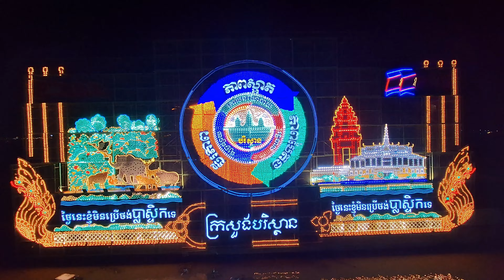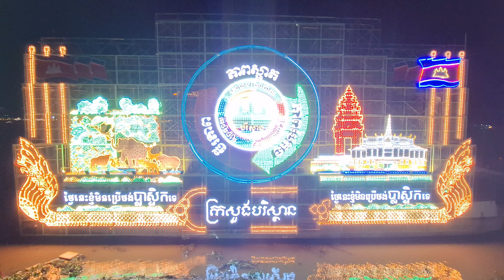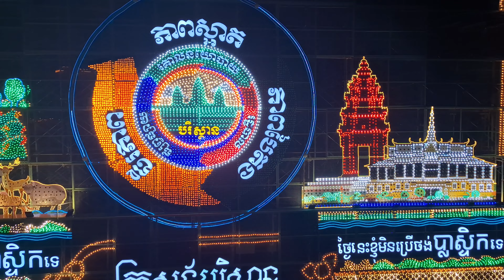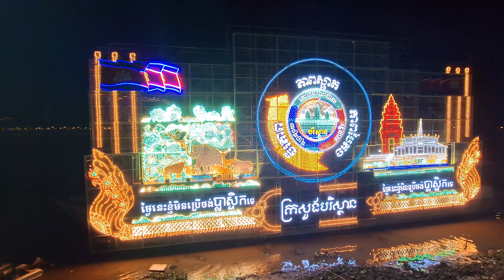[4K] Beautiful Cambodia Performance ❤️ Amazing Cambodia Girls Nightlife 2023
Today I want to share you a video of [4K] Beautiful Cambodia Performance ❤️ Amazing Cambodia Girls Nightlife 2023. Beautiful khmer girl beautiful. Cute and Beautiful Khmer girls dancing. Khmer girls are look so sweet and beautiful smiling | Cambodia water festival 2023

Hope you enjoy watching, and let’s keep sharing good vibes and positivity to everyone!